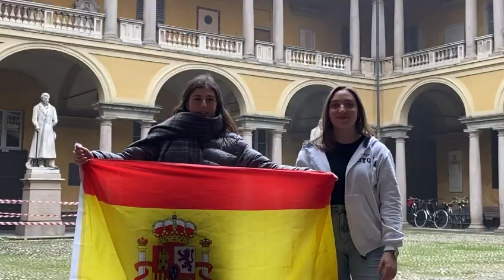«Loyolos» por el mundo 2022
Alumnos y alumnas que durante este curso 2021/2022 están viviendo una experiencia internacional se suman desde sus países de destino a la celebración de convivencia universitaria LoyolaAzul2022 "Loyolos por el mundo".